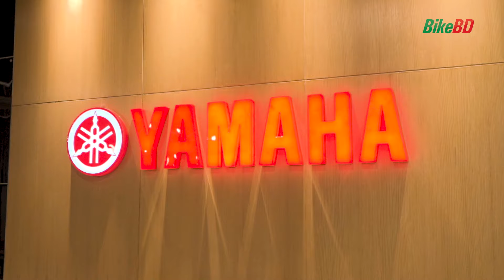Yamaha Bike Price In Bangladesh 2024 || Yamaha Eid Cashback Offer || BikeBD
With Eid-Ul-Fitr 2024 being near, Yamaha Bangladesh has brought delightful offers for the two-wheeled vehicle lovers of Bangladesh. To increase the joy and festivity on this auspicious day, Yamaha has launched the best-ever Eid cash-back offer carrying a massive discount for customers who purchase.